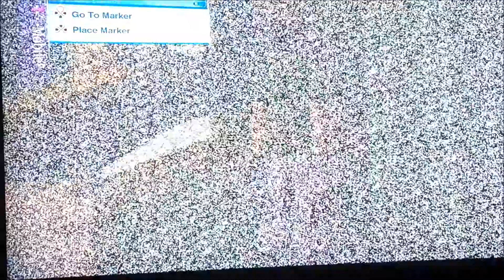Skate 2 - Do outro lado da Barragem - Cougar Mountain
Desde que passou um tempo na prisão, San Vanelona foi atingido por um terremoto, deixando a cidade em ruínas. A Câmara Municipal e a Câmara de Comércio consideraram que o skate era um crime e uma corporação chamada "Mongocorp" comprou e reconstruiu a maior parte da propriedade da cidade, preparou tudo e instalou uma força de segurança privada

Desenvolvedor (s) EA Black Box
Publicador (s) Artes eletrônicas
PS3

2009